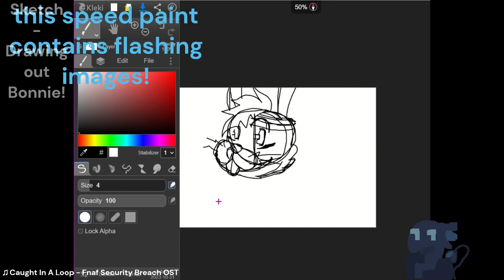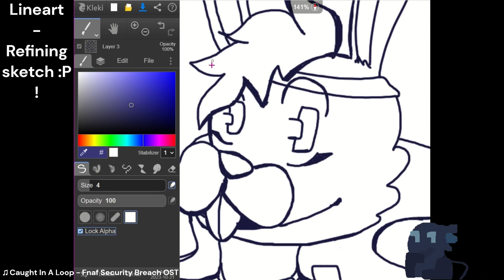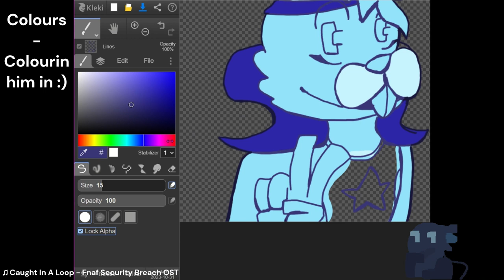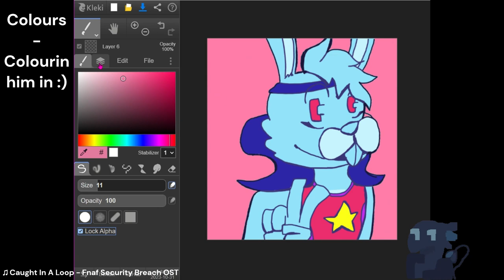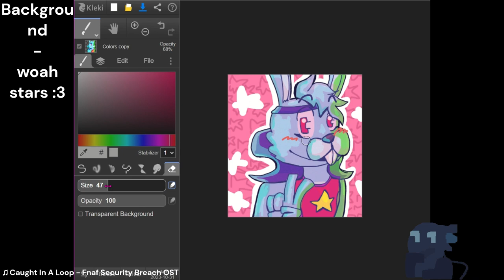Glamrock Bonnie Speedpaint! FNAF SPEED PAINT FAN ART Made with Clipchamp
Fnaf SB Glamrock Bonnie speedpaint :3

self explainatory, i love him q(≧▽≦q)